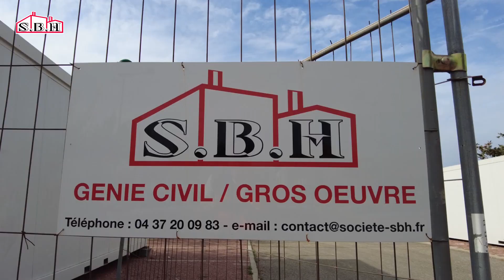Suivi de travaux sur la commune de SEYSSUEL - cantine scolaire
Clap de fin pour le chantier d'extension du restaurant scolaire de la commune de Seyssuel 🎬 par la Société de Béton Hernandez (SBH)
Après plus d'un an de travaux, le chantier touche à sa fin😊
Une belle réalisation sous la maitrise d'œuvre Bortoli Architecture